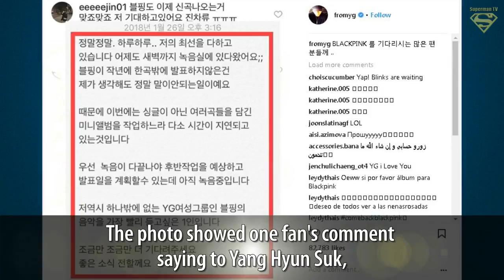Yang Hyun Suk sincerely answers fans' question about Black Pink's inactivity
On January 26, Papa YG Yang Hyun Suk posted a sincere answer to one fan's question about Black Pink's comeback.
◕ Top Trending Today :
► CNBLUE's Yonghwa announces his military enlistment + cancels all overseas tours.
► Momoland's 'Bboom Bboom' composer speaks up about plagiarism accusations
► BTS' Jimin asks fans what's going on after seeing ThankYouJimin trending worldwide.
► BTS continue their long run on Billboard's 'Hot 100' for the 8th week in a row
► BTOB's Sungjae reveals the secret to his baby face + his dream job as a child
► Jonghyun's posthumous album 'Poet | Artist' album cover and tracklist released
► BTS Talks About Resting, Their Group Chat, And Funniest Member
► EXO share blissful moments from their trip to Dubai
► BTS, Stray Kids, INFINITE, and more K-pop artists dominate Billboard's 'World Albums' chart
► Maroon 5 and BTS collaboration is in the works ?
► 2PM's Wooyoung says he used to be in the similar depressive state as Jonghyun
► Winners from the '32nd Golden Disc Awards' (Day 2)
► Winners from the '32nd Golden Disc Awards' (Day 1)
► Pete Wentz revealed the story behind Fall Out Boy's collaboration with BTS' RM.
► BTS’ V named the most handsome face of 2017